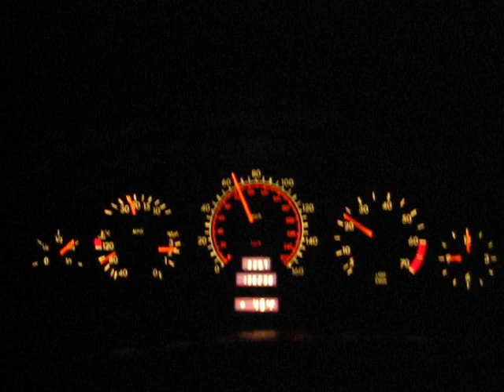Cross Country W140 500SEL Mercedes Benz Andrew's tank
Just a vid of me crusing back from MN in my 1993 500SEL Mercedes